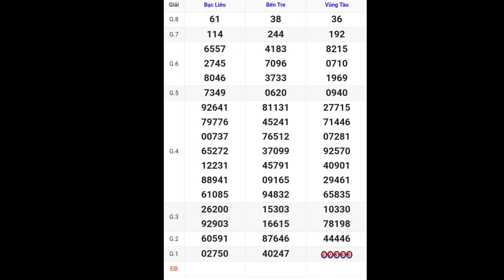XSMN • Quay Thử Kết Quả Xổ Số Miền Nam p7 Hôm Nay 26-12-2023 xs bến tre, vũng tàu, bạc liêu